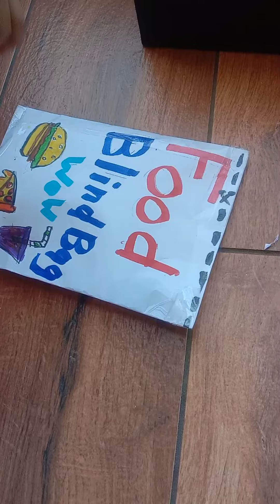l UNBOXING FOOD BLIND BAG l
Hello friends
Dear friends In my this channel, I will share easy and beautiful drawing, craft handmade gifts, DIY and so on.
How I Make My Squishy ? Tutorial Step By Step / Easy To Make / Spongy Squishy / @srablimdbag
In this video i will share you how to make Squishy step by step. and unboxing of handmake blind bag. this bag is made by my daughter Dhairya as she is very found of blind bag if you like the video please subscribe to my channel help us to reach 100k subscribers.

Easy drawing
Tips for drawing
Drawing for children
Trending videos
Drawing
Colouring
learning how to draw
simple drawing
colour a picture
cartoon drawing
Yogita Katoch

| Basic Drawings |
| Children's video |
| Coloring book |
| Coloring pages |
| Coloring pictures |
| Color |
| Colors |
| Cute drawing |
| Draw |
| Draw pictures |
| Draw so Cute Drawings |
| Drawing |
| Drawing anime |
| Drawing and coloring |
| Drawing color |
| Drawing easy |
| Drawing lessons |
| Drawing lessons |
| Drawing Tutorial |
| Drawing video |
| Easy Drawing |
| Easy Drawings |
| For Kids |
| Kids |
| Kids Drawings |
| Kids TV |
| Learning Colors |
| Learning videos |
| Line Drawings |
| New Drawing 2023 easy pencil art |
| Online class |
| Painting |
| Pictures draw |
| Picture draw |
| pre schoolers |
| Simple Drawings |
| Step by step drawing |
| Something easy to Draw |
| Talking about colors |
| Toddler |
| Toys draw |
| Tutorial video |
| Drawings |
| Drawings for Beginners |How
cartoon drawing
world cartoon drawing easy
famous cartoon drawing step by step
cartoon drawing for beginners
Indian cartoon drawing oil pastel
cartoon painting
easy cartoon drawing
barbie videos
cartoon videos
coloring cartoon
learn how to draw
learn how to colour
happy birthday
learn how to make
color cartoon
Shiva shiva shiva
doll